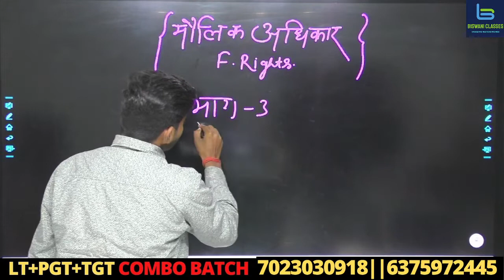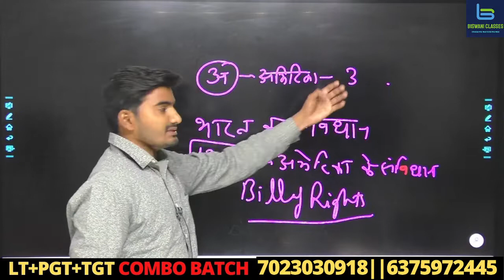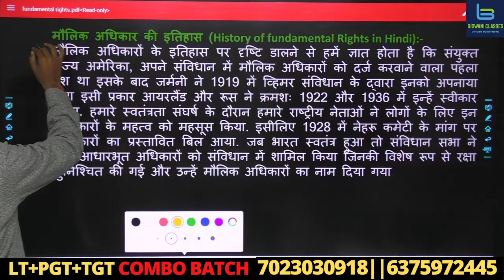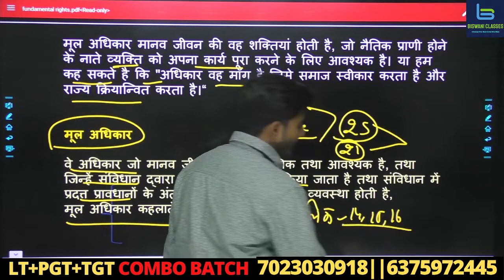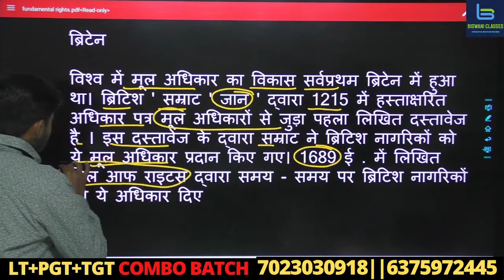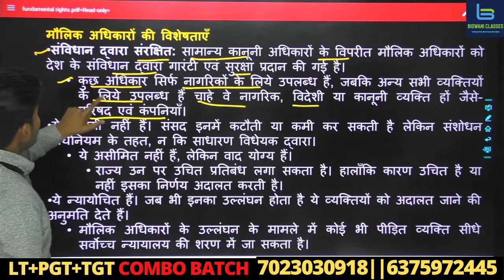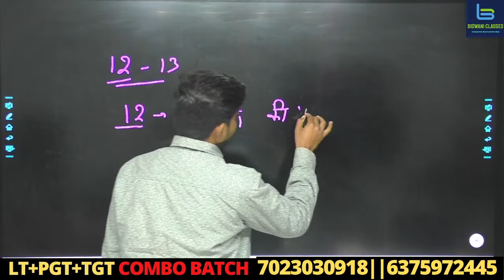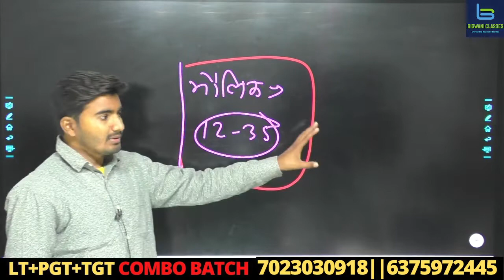भारतीय राज व्यवस्था || मौलिक अधिकार भाग -१ fundamental right part -1 || JASWANT PATHAK